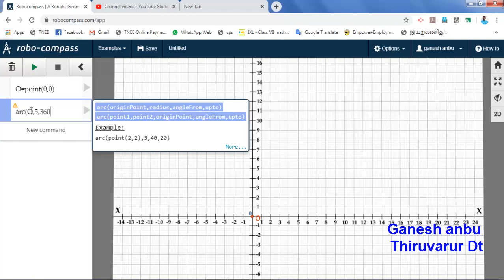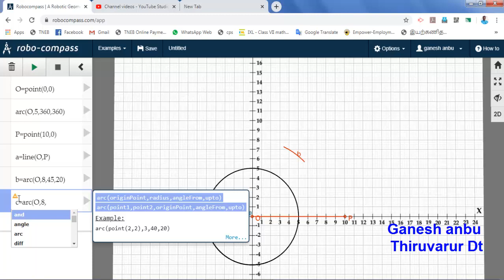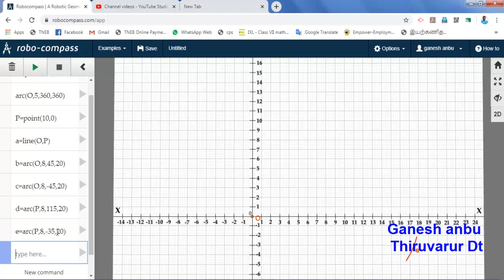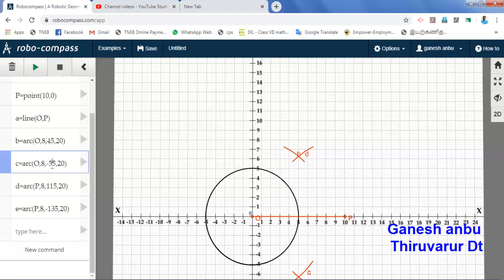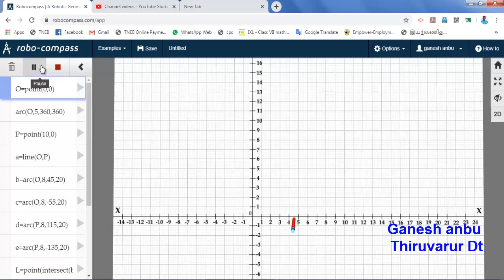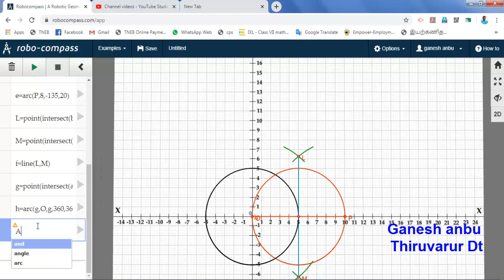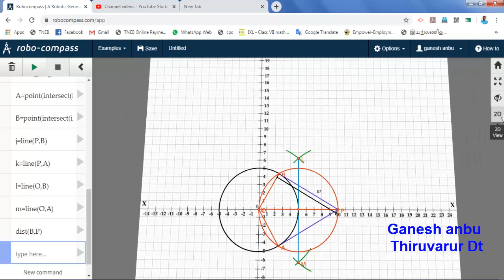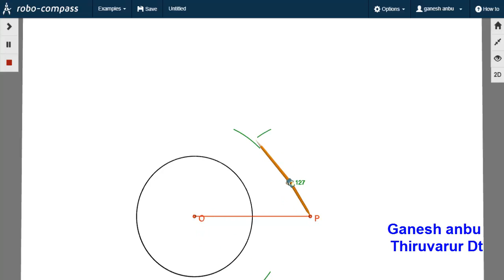Robo compass tutorial part 2 By Ganesh anbu Karkandukanitham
10th geometry Tangent construction Robo compass tutorial part 2 By Ganesh anbu Karkandukanitham